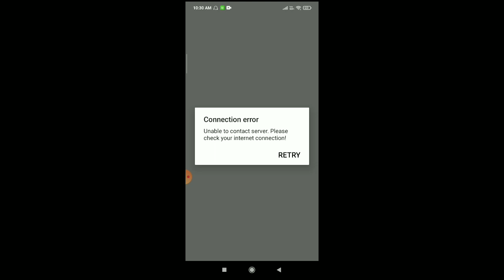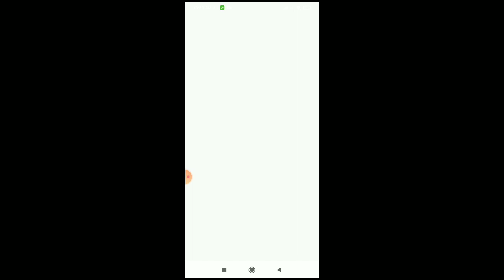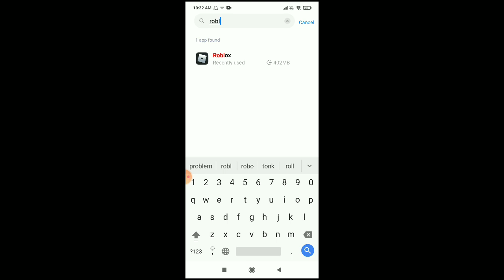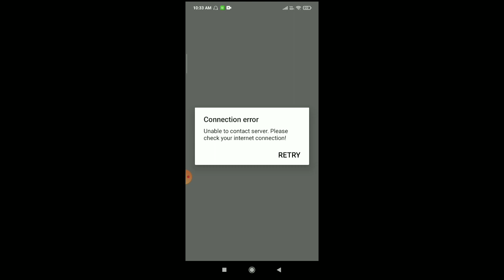How To Fix Roblox Unable To Connect Server Please Check Your Internet Connection Error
how to fix unable to connect to server roblox,
roblox,
fix roblox not open problem,
unable to connect server,
fix roblox network connection problem in iphone,
fix roblox not working problem,
unable to connect server error on roblox android,
roblox login error,
how to fix roblox unable to connect server,
how to fix roblox connection error,
roblox connection error android,
roblox no internet connection mobile,
roblox no network error ipad